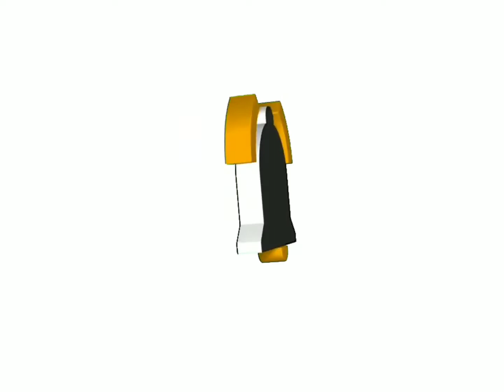Provando looks da Shein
Grande variedade de Roupas femininas, Grandes promoções e novidades, Frete grátis agora! Guia de tamanho. Frete grátis disponível. Os melhores looks da moda.
Gente amei a shein tudo muito perfeito super indico